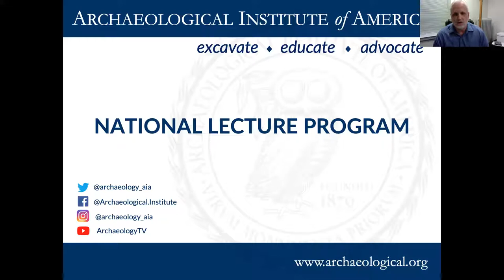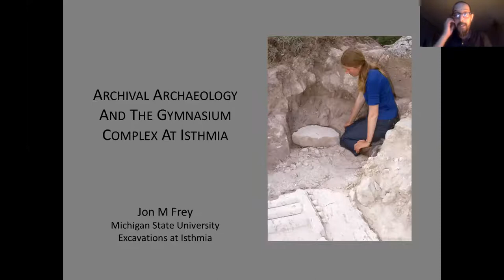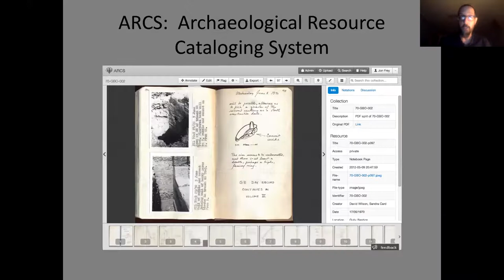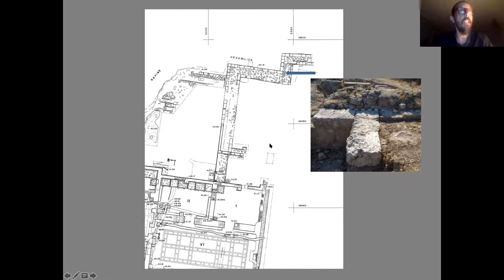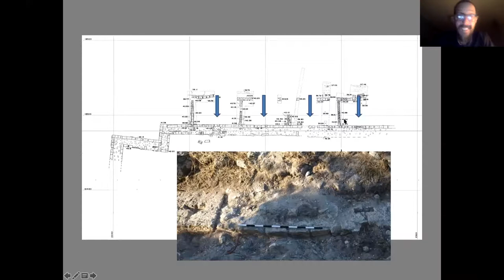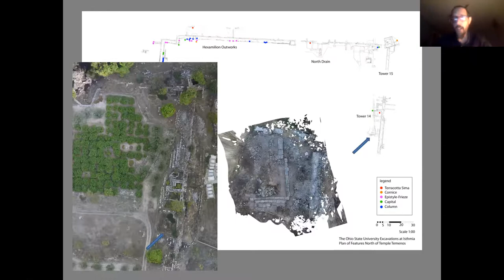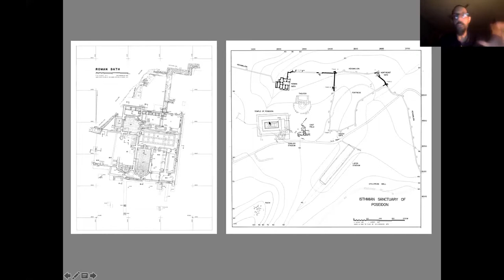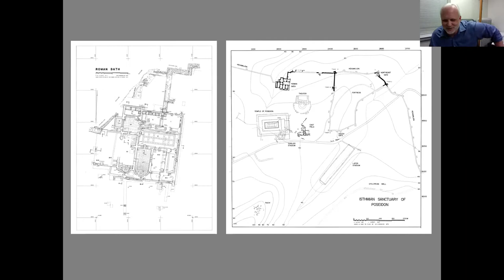Archival Archaeology and the Gymnasium Complex at Isthmia by Dr. Jon Frey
Once the mainstay of archaeological investigation, “pick and shovel” excavation is quickly becoming too expensive and difficult for most projects to carry out on a regular basis. While many archaeologists have turned to field survey as an alternative, there is a third option—the archaeology of the archive. Using the Ohio State University Excavations at Isthmia as an example, this talk argues for a return to the enormous quantity of material and evidence that is held in storage room and project archives throughout the Mediterranean. At Isthmia, archival research has shown that excavations conducted in different locations in the lower sanctuary over a short period of time in the 1960s and 1970s failed to recognize similar artifacts and architectural features. When accurately identified and seen as a whole, these findings yield compelling evidence for the existence of an overall organizational plan for the site in the Roman period centered on a large colonnaded courtyard similar in many respects to the gymnasia at Olympia and Delphi.

Short bibliography and/or website on lecture topic (for lay reader):

Frey, J.M. and T.E. Gregory. “Old Excavations, New Interpretations:  The 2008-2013 Seasons of the Ohio State University Excavations at Isthmia,” Hesperia 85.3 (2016)

This lecture was delivered by Dr. Jon Frey to the AIA Central Missouri Society on March 8th, 2021.